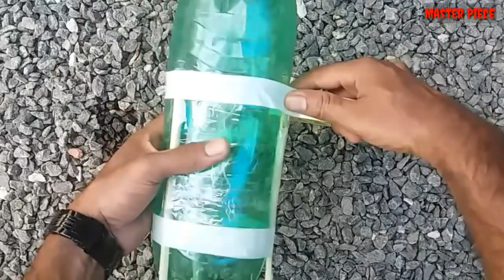Build A Simplest Water Rockets Launcher /കിടിലൻ "വാട്ടർ റോക്കറ്റ് "നിർമ്മിച്ചാലോ ??/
Build A Simplest Water Rockets Launcher

half inch pvc Pipe 3 inch hight
half inch pvc end cap
old Tube Valtube - 1
water bottle 2L